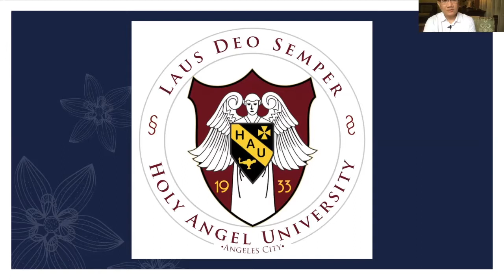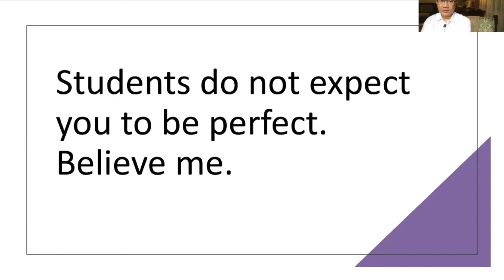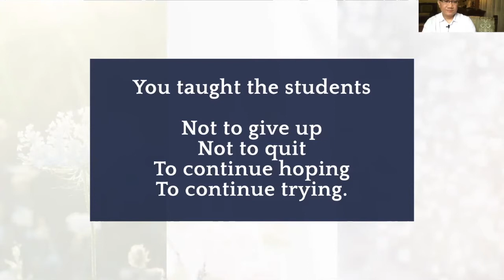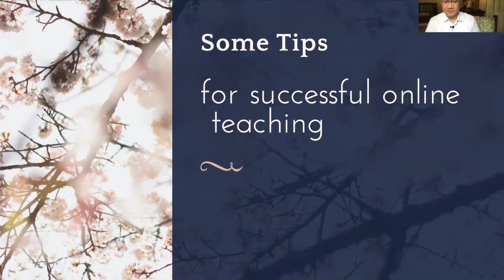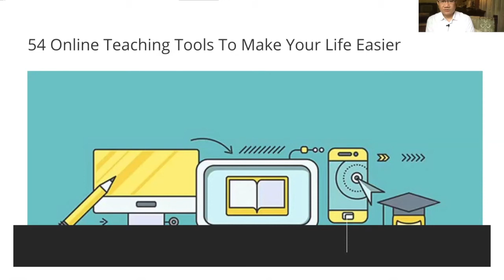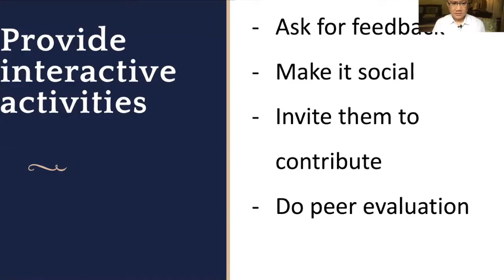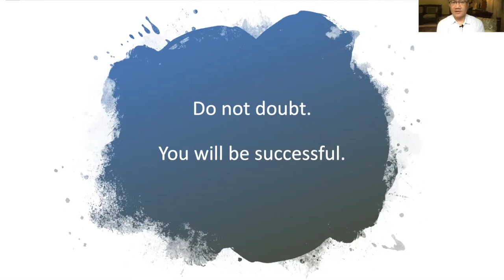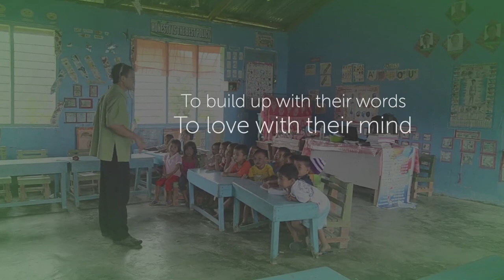Character, More Than Ever: A Presentation for the Teachers and NTP of Holy Angel University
Mann Rentoy Presentation for Holy Angel University Teachers and NTP CLASSROOM MANAGEMENT
CLASSROOM STRATEGIES
TEACHER STRATEGIES
TEACHING STRATEGIES

@CLASSROOM MANAGEMENT
CLASSROOM @STRATEGIES
@TEACHER STRATEGIES
@TEACHING STRATEGIES